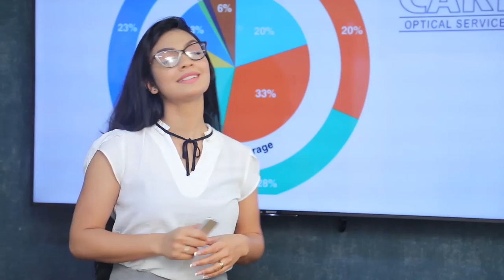නෙලුම් කුළුණේනුත් බිලියන දෙකක් ගසා කාලා | Breaking.lk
නෙලුම් කුළුණේනුත් බිලියන දෙකක් ගසා කාලා